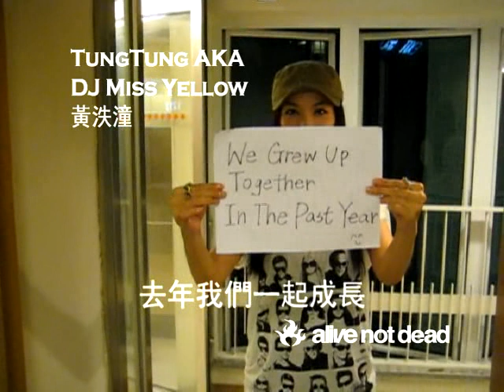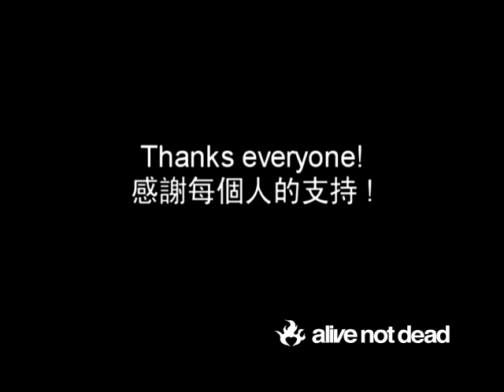Alivenotdead.com Artists Birthday Wishes Video pt 2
Happy Birthday Wishes Video from alivenotdead.com artists.  Dozens of artists from around the world filmed their birthday congratulation messages for the first anniversary party for alivenotdead.com.

藝術家們對alivenotdead.com網站成立一周年的祝賀視頻集錦。
幾十位來自世界各地的藝術家錄下了他們對alivenotdead.com第一年生日的祝福。

Artists in part 2 of the video include:
出現在視頻第二部分的藝術家有：
24 Herbs - 廿四味
Shan Chen
Li Jing 李靜
Josie Ho 何超儀
Michael Wong 王敏德
Scottie Hui 許懷谷
Glen Chin
Killer Soap
Chris Lay
Eccentric
Mark Allen
Ankie Bielke
Kenji Lui
Nigel Ong
Dan F.
Eugene Pao
Dan Segall
Lisa S.
Vincent Kok 谷德昭
Drafus Chow
Damon Howe
Missyk
George Shaw
Kim Mi Ly
Yung Yung Yu 俞融蓉
Van Ness Wu 吳建豪
Andy On 安誌傑
Hiro Hayama
Scott Tang
Mavis Fan - 范曉萱
Roger Fan
Jimmy Tsai
Tinkerchel
Annie Chang
Tung Tung 黃泆潼
Li Tong Hsu 徐麗東
Conroy Chan 陳子聰

Featuring Guitar by Eugene Pao.